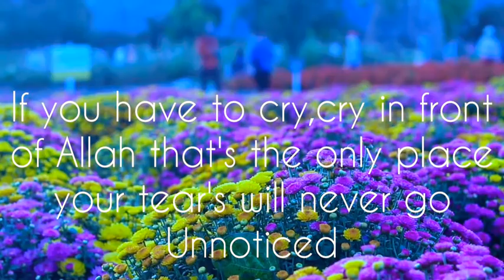Don't forget Allah.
Any comments please let it know to us.